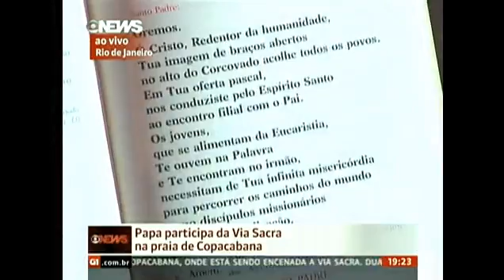Via Crucis com o Papa Francisco em Copacabana - 26/07/2013 - JMJ Rio 2013 (Globo News)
Imagens originalmente exibidas em 26 de julho de 2013, na cobertura realizada pelo canal a cabo Globo News da visita do Papa Francisco ao Brasil para a Jornada Mundial da Juventude Rio 2013